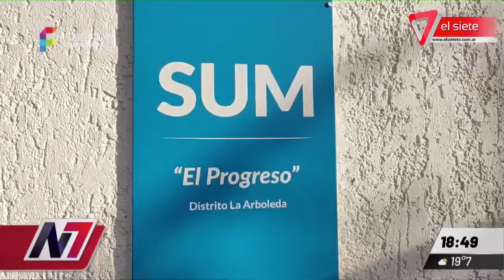ESENCIALES | Aprendiendo oficios en el SUM de Tupungato